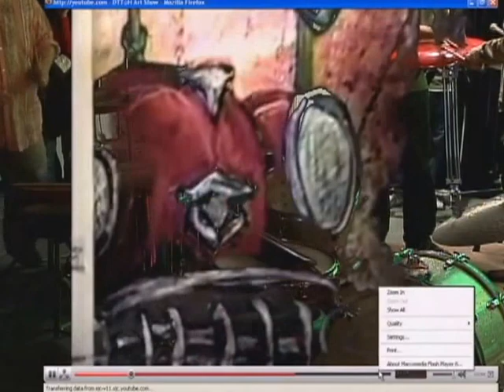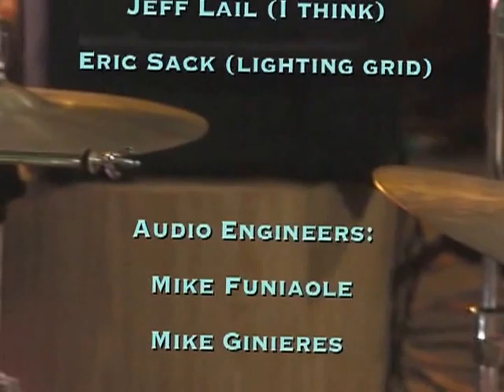119 TV: 21 Drum Salute February 2008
What this is: Mike Dailey from BirdOrgan organized this event at LTC (Lowell's Public Access Station). Basically just get as many drummers in the studio as you can and see what happens. He's done similar things since.

Why it's being uploaded now: Recently I found a few old DVD's of my public access show. This was mixed in with them. From February 2008. Previously uploaded in 6 segments (that was a YouTube limit back then) and a playlist was created. Also originally uploaded at very low resolution (240x480). Those clips will be deleted once this goes through. A few things will get this treatment. So on one hand the episodes will be much better and easier to watch. On the other hand I'll be further away from hitting the 1,000 clips marker. Dammit.